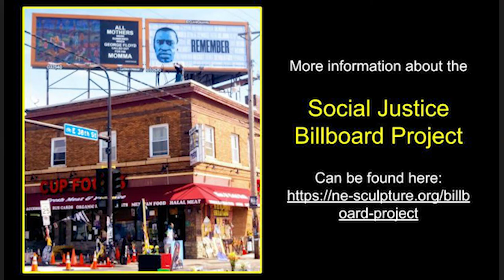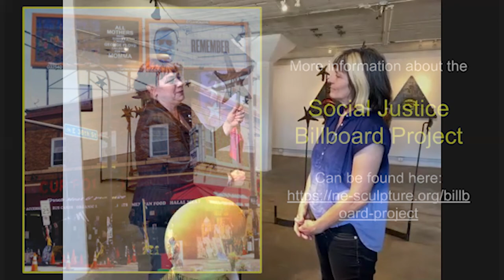Coral Penelope Lambert In Conversation with Alexa Horochowski - Part One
Artist Coral Penelope Lambert is interviewed by Alexa Horochowski for Lambert's solo exhibition 'Alternate Worlds' presented by NE Sculpture | Gallery Factory in NE Minneapolis, MN.

Part One features and Overview of the exhibition and discusses 'Starry Starry Night': Lambert's Molten Iron + Fire Performance, the Dawn Stars, and the Video Footage of the performance!

Coral Penelope Lambert produces process based site-specific work and object based sculpture in the public realm. Her 30 year background as a formal steel sculptor and metal caster coalesce in her practice. Celebrating the wonderment and majesty of nature her work examines environmental issues by placing relevance on the origin of materials and how they exist over time. Traces of the making are cultivated to echo the scars created by our civilization upon the Earth.
Born in the UK, Lambert achieved her B.F.A at Canterbury School of Art and her M.F.A at Manchester Met University by 1990. She went on to receive an International Research Fellowship at the University of Minnesota from 1994-97 and kept a studio in NE Mpls from 95 – 2000 before moving to New Orleans. She has returned frequently to the Mid-West to conduct iron pours and fondly remembers the Twin Cities as the first place she lived when immigrating to America.
Lambert has exhibited internationally in 11 one person and 143 group shows, 78 of which were Invitational. She is an original ‘Iron Maiden’ and Founding Director of USUK Iron Symposium 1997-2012. She Co-Founded New Orleans Sculpture Lab 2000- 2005 and Co-Chaired the 5th International Conference on Contemporary Cast Iron Art in 2006 taking it overseas for the first time to the World Heritage Site of Ironbridge and Coalbrookdale, UK. Lambert is the recipient of 22 awards including
Gottlieb Foundation Award, Jerome Fellowship, Joan Mitchell Grant and is recognized in the top three ISC Outstanding Educators for 2019 and 2020.
Her studio is located in Alfred, NY where she is Professor of Sculpture at Alfred University and Director of the National Casting Center Foundry since 2007.

Alexa Horochowski is a dual citizen of Argentina and the United States. Her art practice includes sculpture, photography and video. Artist residencies at Forest Island Project, Mammoth Lakes, CA (2018), MAM, Chiloé (2017), CASAPOLI, Coliúmo (2013) significantly impacted her material and
geopolitical research into the interrelationship between the environment and humankind. Horochowski holds a Master of Fine Arts from the University of Michigan, a Bachelor of Art in Creative Writing and a
Bachelor of Journalism from the University of Missouri.
(2018), three McKnight Visual Artist Fellowships (2019/2014/2003), Artist Initiative Grants (2014/2012), and a Bush Artist Fellowship (2004). Horochowski teaches studio arts at St. Cloud State University.